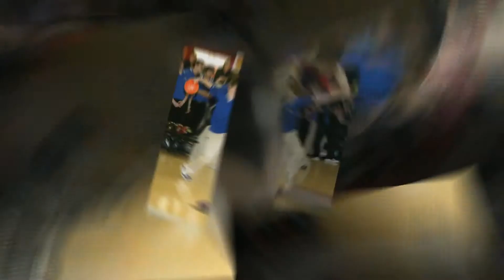IHSA BOYS BOWLING 2010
Photo Highlights from the 2010 IHSA Boys Bowling Championships provided by VIPIS.COM